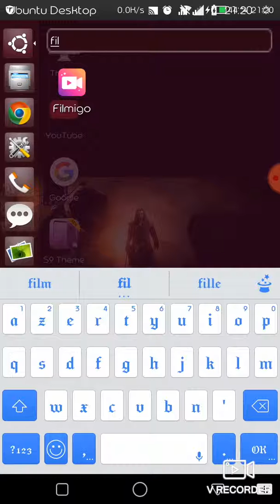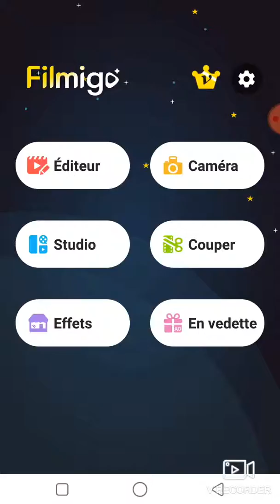Comment faire une montage vidéo avec filmigo (épisode 1)